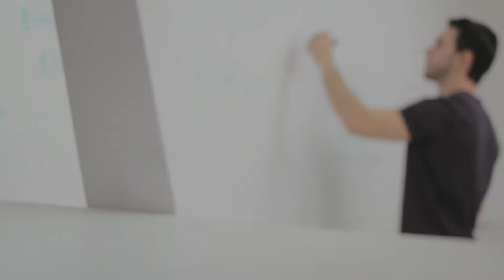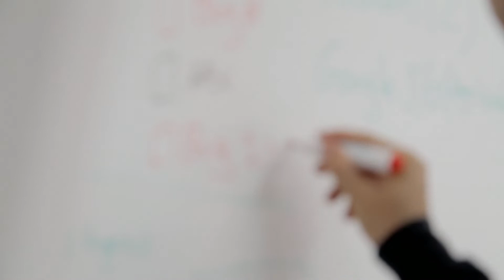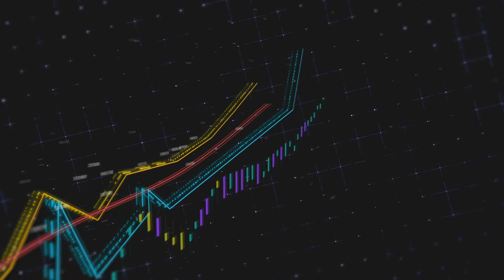Wikileaks, diplomacia e economia